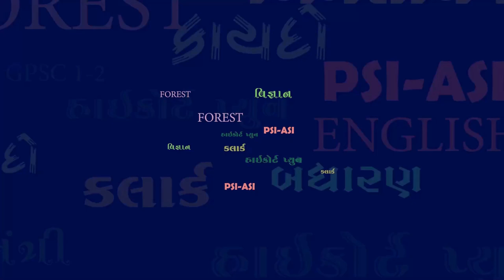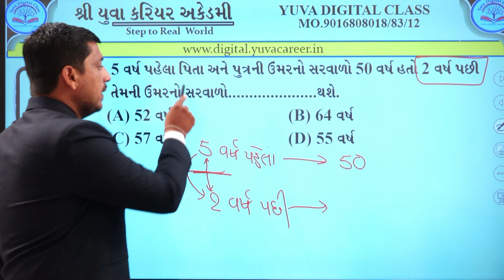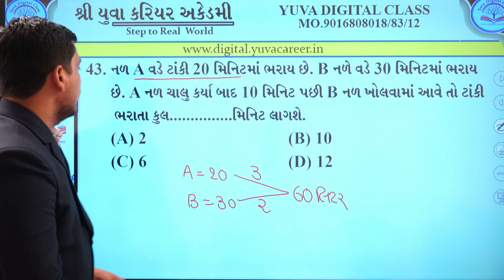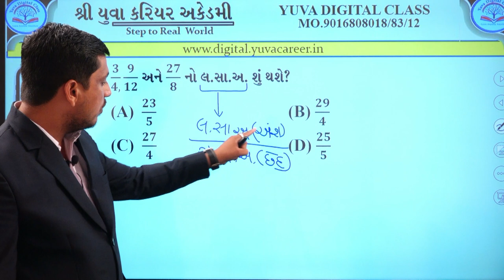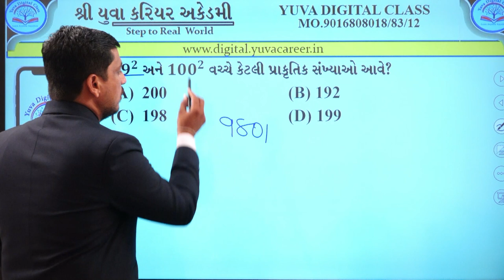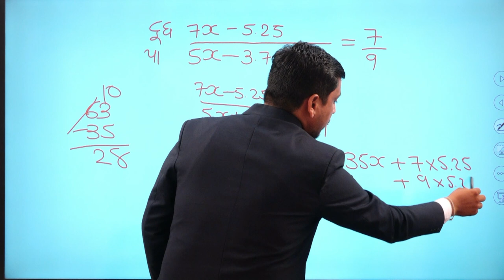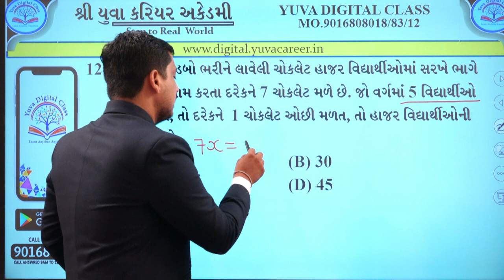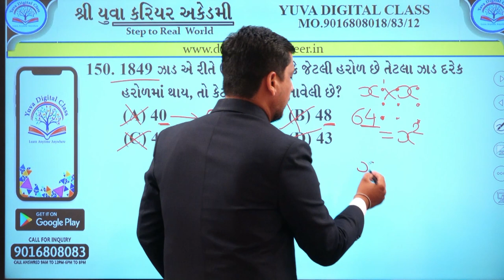ATDO Maths Paper Solution By Yuva Career Academy 17 07 2021